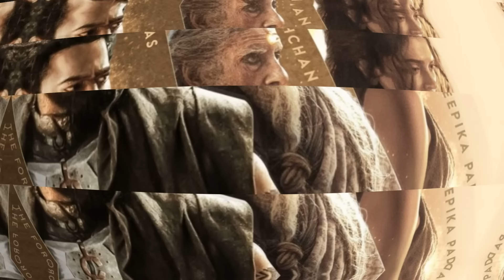ലോകത്തെ ഞെട്ടിച്ചു കല്‍ക്കി!! വേറെ ലെവല്‍ സിനിമ!! Kalki 2898 AD Movie Review| Kalki Theatre Response